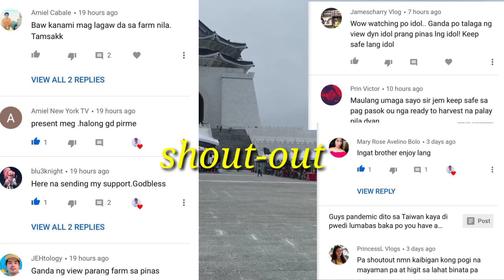THURSDAY 7PM OUT GALING TRABAHO ANG LIWANAG PARIN| 37k SUBSCRIBERS|BUHAY OFW SA PROBINSIYA NG TAIWAN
a day in my life today is Thursday came from work is 7 pm but it looks early then. My work as OFW started 7 am to 7 pm it almost 12 hrs to company. I really tired going home from work but need patience. need to walk 10-15 mns from our dorm vice versa.